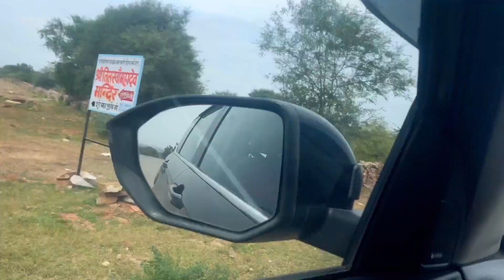BHIMLAT MAHADEV TEMPLE AND WATERFALL || BUNDI || Rajasthan 2023|| FAMILYTRIP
Hello friends

Exploring the Majestic Bhimlat Mahadev Temple & Waterfall with Family!

Hey everyone! Today, I have something truly amazing to share with you all. We recently went on a family trip from Ghaziabad to Bundi, Rajasthan, and discovered the breathtaking Bhimlat Mahadev Temple & Waterfall. Trust me, it's like experiencing a fantastic football game!

So, we started our journey from Ghaziabad, all pumped up for this adventure. The road trip was filled with laughter, singing our favorite songs, and enjoying some delicious snacks. The excitement was building up!

And here we are! Bhimlat Mahadev Temple! As we stepped out of the car, we were greeted by the serene surroundings and the sound of cascading water. It felt like entering a different world altogether!

The temple is dedicated to Lord Shiva and is believed to have been established centuries ago. The architecture is simply stunning! We offered our prayers and soaked in the spiritual vibes.

Now, hold your breath because it's time for the highlight – the magnificent waterfall! It's a sight you won't forget! The crystal-clear water falling from great heights created a mesmerizing scene. We couldn't resist jumping into the natural pool below.

Woo-hoo! Can you imagine how refreshing it was? Splashing around, feeling the cool mist on our faces, and enjoying the thrill of the water. It was an absolute blast!

I Whether you're a nature lover, a seeker of spirituality, or simply looking for an adventure, Bhimlat Mahadev Temple & Waterfall is a must-visit destination. It's a perfect place to connect with your loved ones and create unforgettable So, what are you waiting for? Grab your family or friends, hop in the car, and head straight to Bhimlat Mahadev Temple & Waterfall! Trust me, it's an experience that will leave you feeling energized and

That's it for today's video! Until next time, keep exploring and spreading love! Bye!